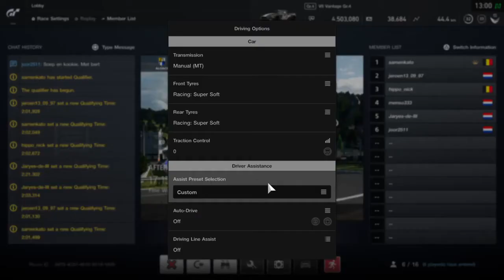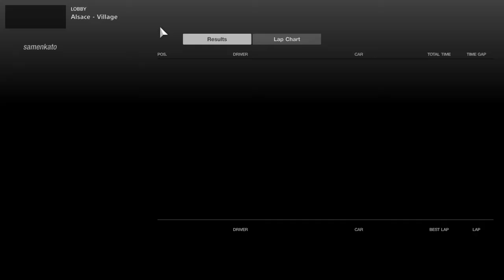RaceStars GT Sport League Round 4: Alsace